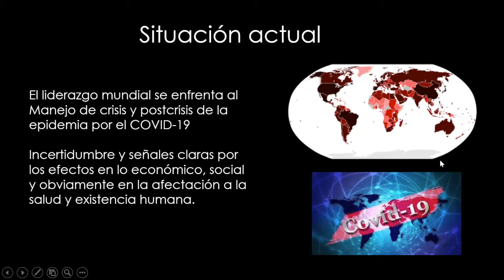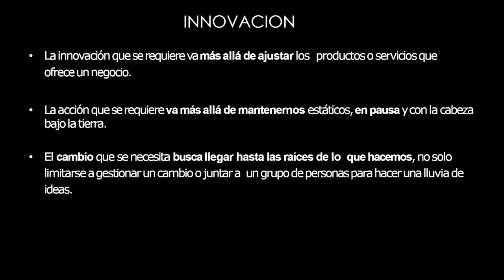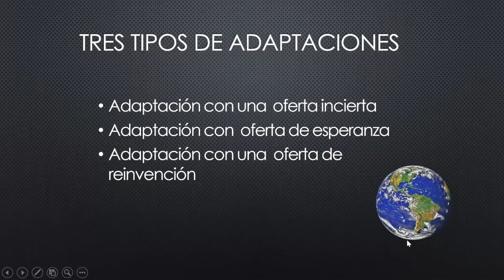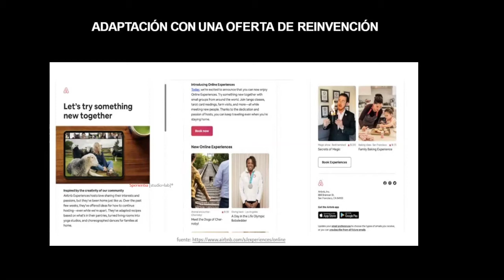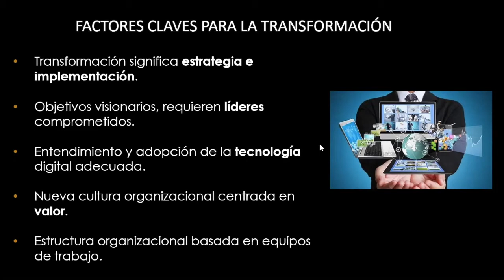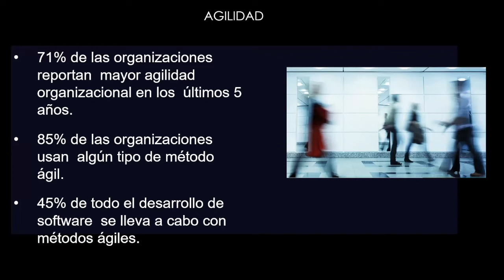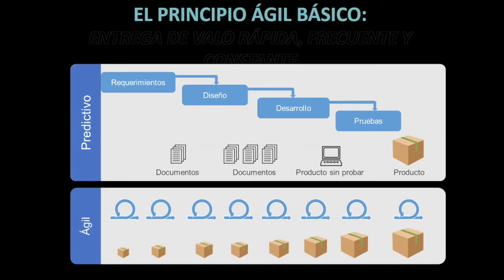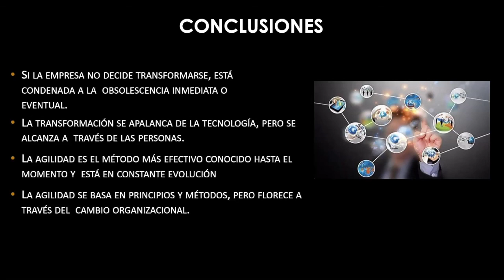Congreso LF20. Conferencia Leticia López (México)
Coach ejecutivo para equipos de alto desempeño, Leticia López Vázquez (México) comparte en el Congreso Virtual Liderazgo Femenino: Retos y oportunidades en un mundo globalizado, la conferencia:

"Innovación y adaptación al cambio: claves para los negocios después de la pandemia".